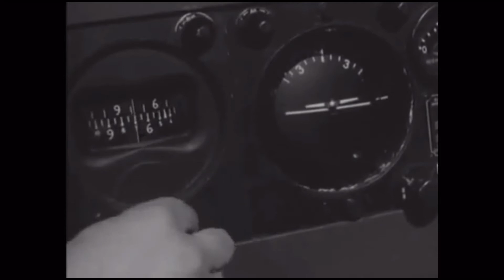A Healthy Compilation of Heart Attacks - Good For What Ails Ya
A compilation from several movies and TV shows of people suffering from a malady known as mycardial infarction, or in plainer terms, a heart attack.

This video was requested by _PS_
(I hope this is what you were looking for)